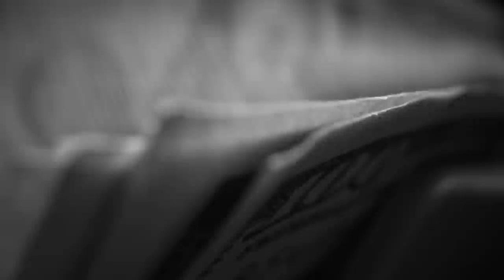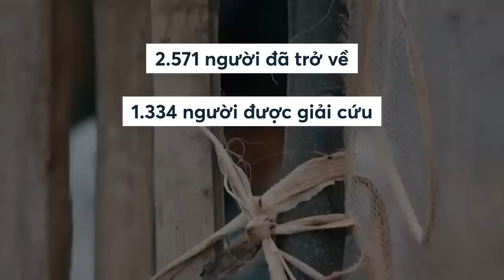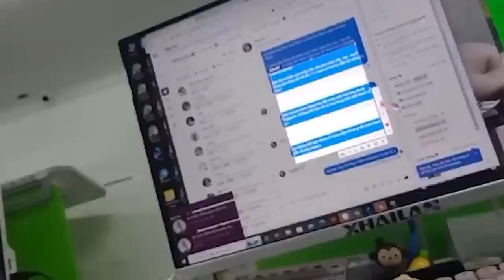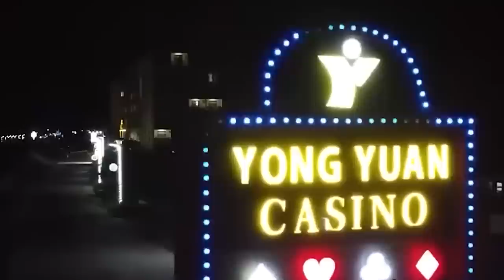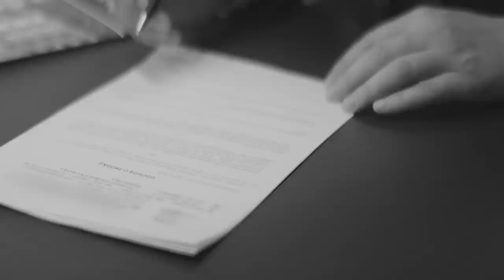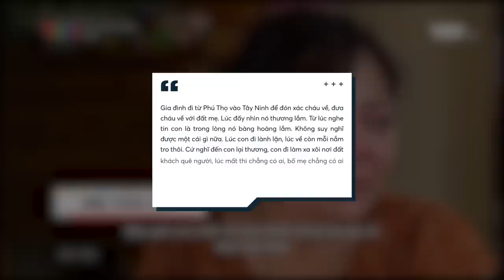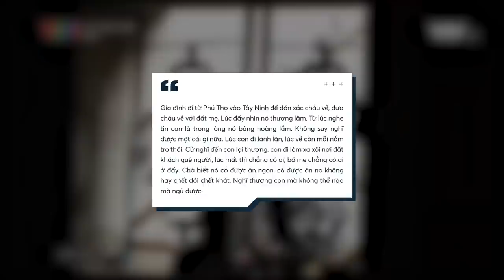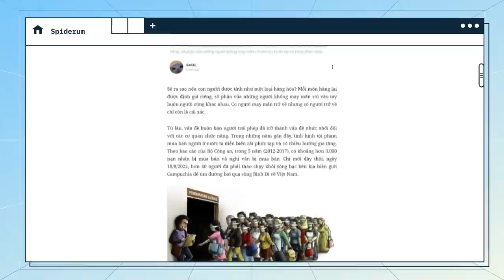KHÔNG BÁN THỊT, HỌ BÁN NGƯỜI | Gekki_ | Thế giới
Sẽ ra sao nếu con người được tính như một loại hàng hóa? Mỗi món hàng lại được định giá riêng, số phận của những người không may mắn rơi vào tay buôn người cũng khác nhau. Có người may mắn trở về nhưng có người trở về chỉ còn là cái xác.

Các đầu sách bạn có thể quan tâm:
Nội dung:
00:00 - Start
01:46 - Như nào là mua bán người ?
02:52 - Thực trạng tại VN
08:14 - Nguyên nhân tệ nạn này bắt nguồn do đâu ?
10:02 - Hậu quả của vấn đề này
Bài viết: KHÔNG BÁN THỊT, HỌ BÁN NGƯỜI
Được viết bởi: Gekki_
Editor: Nguyễn Sơn
Bản quyền video: Spiderum
Hollow Knight OST - Resting Grounds
Blasphemous  Al Compás de Tus Contornos